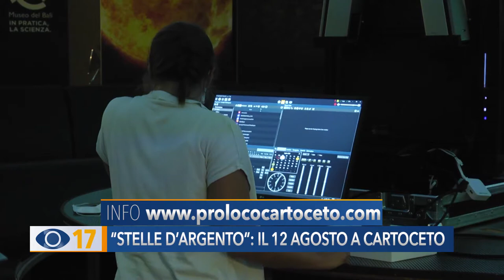"Stelle d'Argento": il 12 agosto a Cartoceto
A Cartoceto l’evento “Stelle d’Argento” animerà l’antico borgo della Valle del Metauro. La notte più luminosa dell’estate, in programma mercoledì, si festeggerà con una cena a base di eccellenze del territorio.